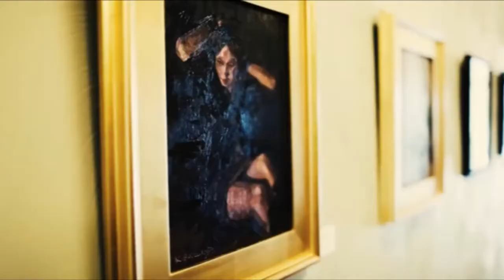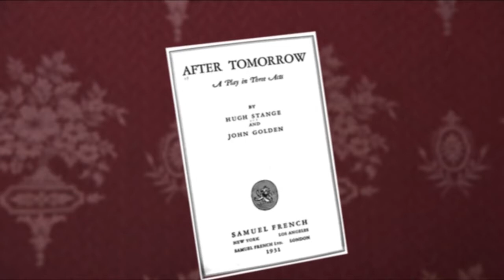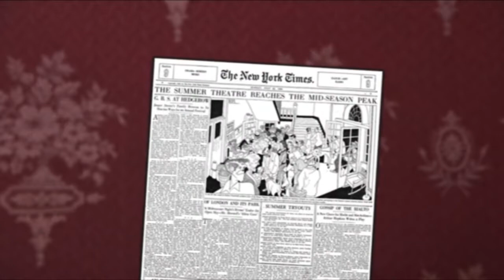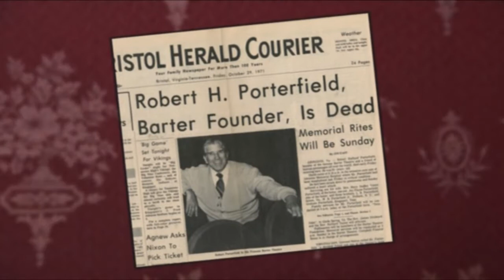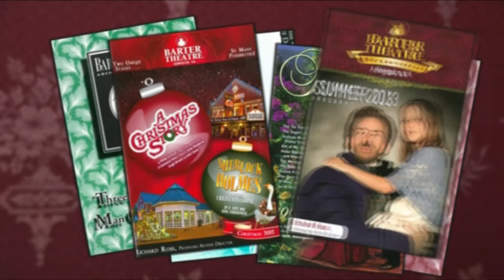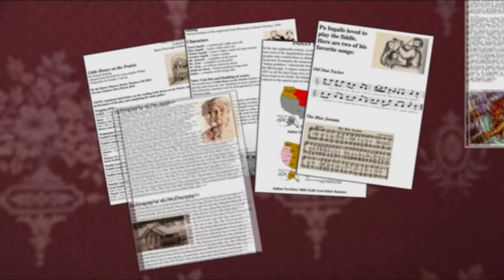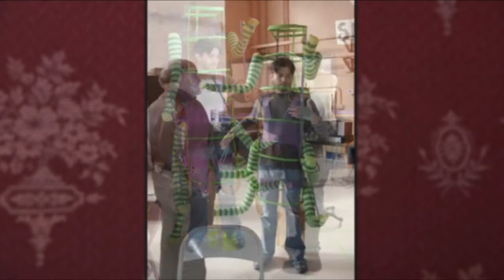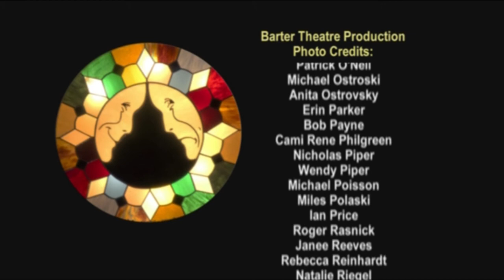Barter Theatre: Trading Ham for Hamlet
Blue Ridge PBS’s Emmy Award-winning production team has produced a one-hour feature about the legendary Barter Theatre, in Abingdon, VA. Barter Theatre has opened its doors and its archives to Blue Ridge PBS, resulting in a creative trail that traces its history from 1933. In addition to interviews with staff and well-known Barter Theatre alumni, you are invited to follow us as we go behind the scenes to discover the artistic and magical process of a Barter Theatre production. @BlueRidgeStreaming